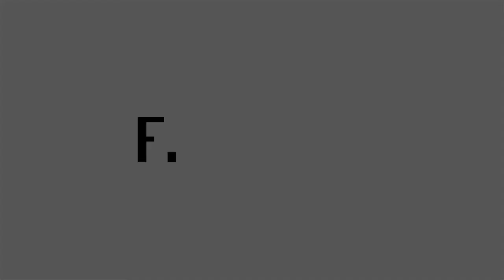Finextra interviews Deposit Solutions: An increase in resilience for the banking industry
Ilkka Ruotsila, Regional Director, Nordic & Baltic Countries, Deposit Solutions, talks at NextGen Banking Nordics about the main drivers behind open banking and in what way it is transforming banks and the whole financial industry.